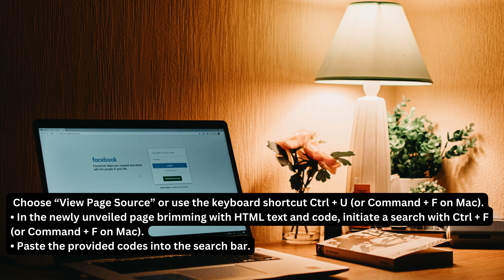How To See Who Viewed Your Facebook Profile?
Learn how to see who viewed your Facebook profile with these easy steps! Discover tips and tools to track profile views and enhance your Facebook experience.